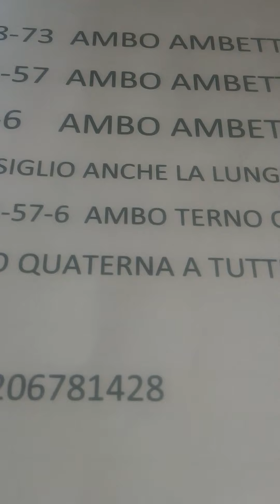7-9 ambetto!!!! Nuovo regalo per tutti